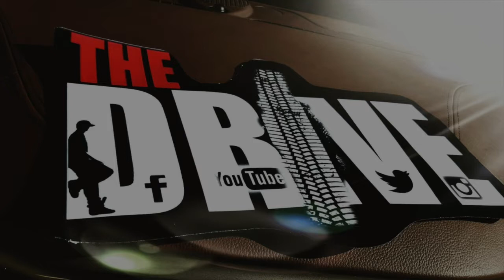KadoBarlatier PullUp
Video shoots are not off limits...